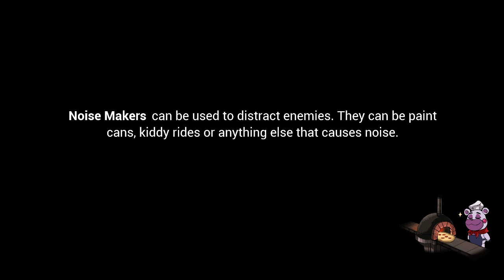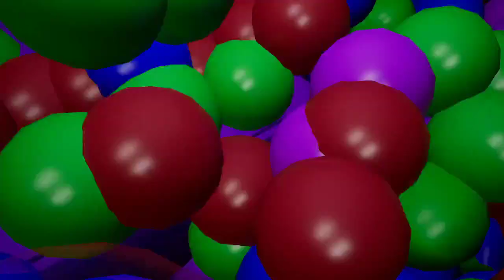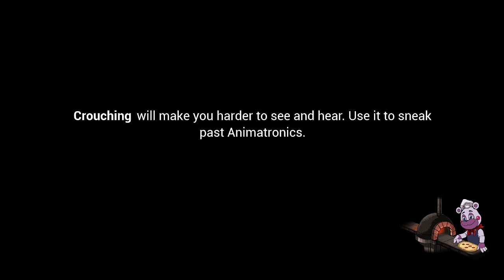Playing Some Security Breach!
Gaming Unknown

@Tyrus Feran

@Conner DaCrab

@Blissful kid

@River Hamilton